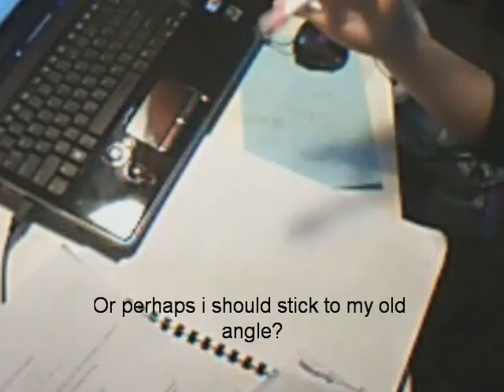More angle tests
i like angle 2 'cos i have the quality!!! :D

hehehe XD